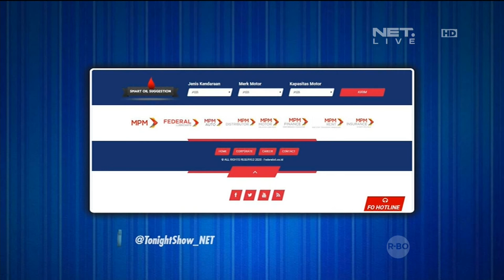Cara Kia Poetri Memilih Oli untuk Motornya - 30 Oktober 2015